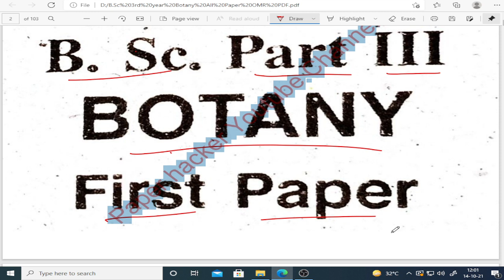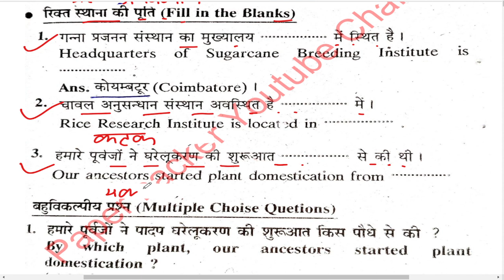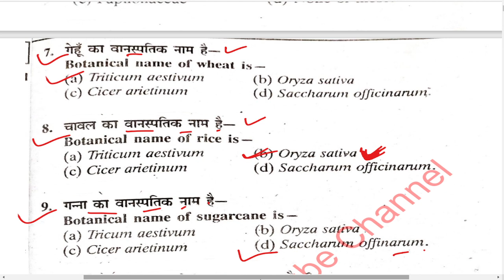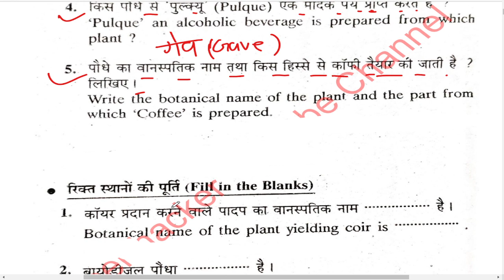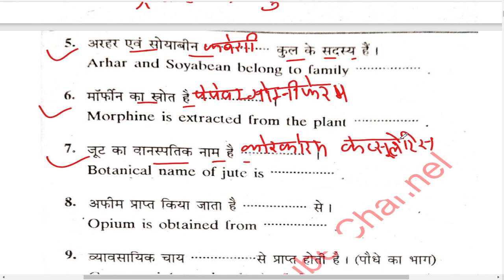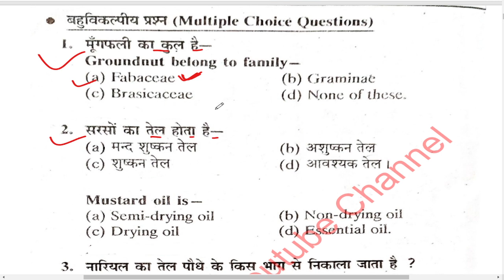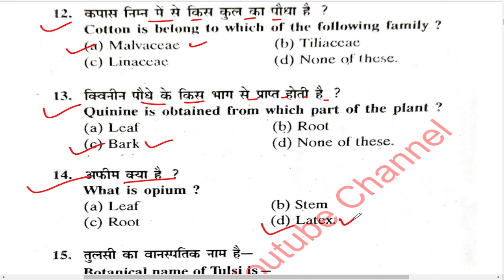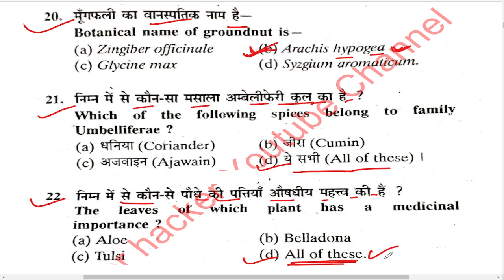B.Sc 3rd year Botany 1st paper Objective Question | #1 | 2022 मे आने वाले प्रशन | Paper Hacker